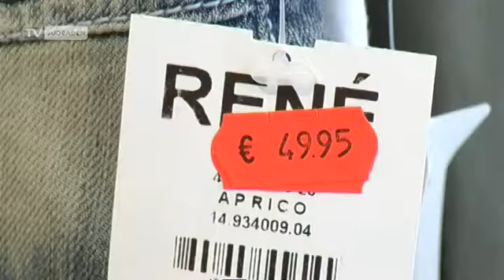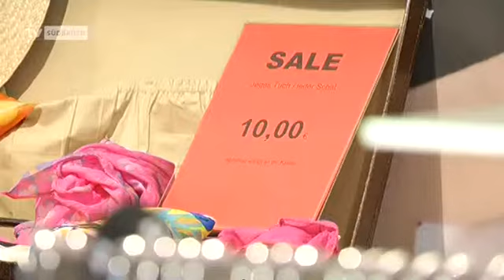Freiburg - Einzelhandel ist unzufrieden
Der Einzelhandel in Freiburg scheint mit der aktuellen Lage in der Branche unzufrieden zu sein, da es insgesamt offenbar schon mal besser gewesen ist.